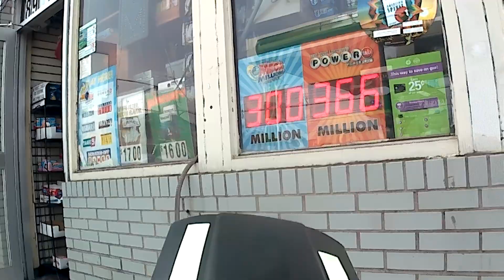riding around, Coney island parade (5)